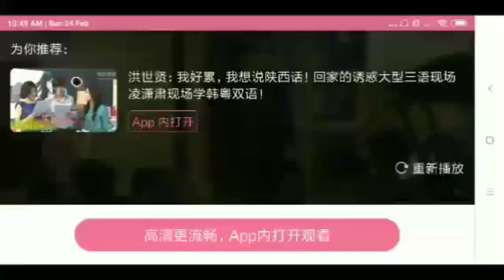Go Go Squid BTS Montage( Updated/Reupload)